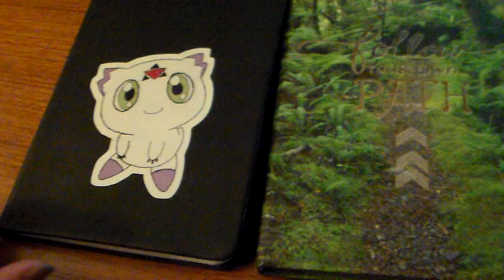New Journal - February 5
Day 631